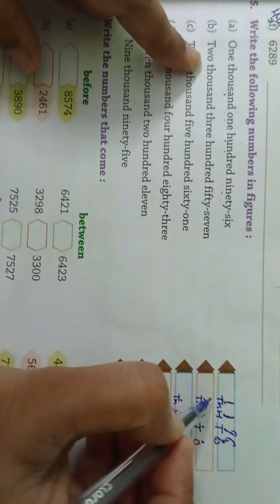class 3,maths, exercise 1(a) questions (4,5,6)cloud nine book, semester 1l